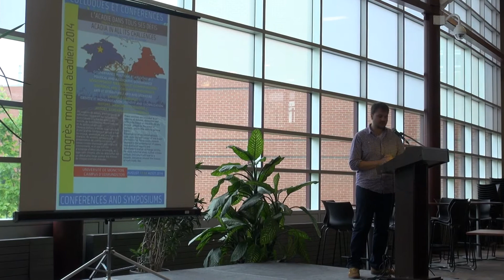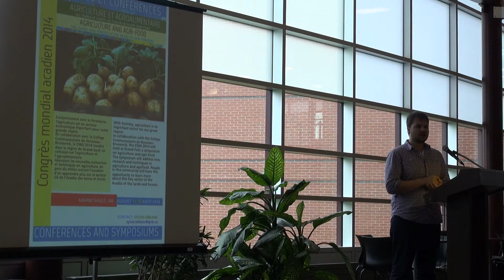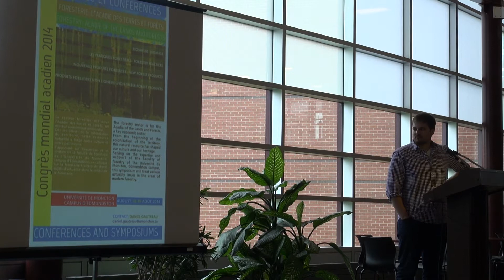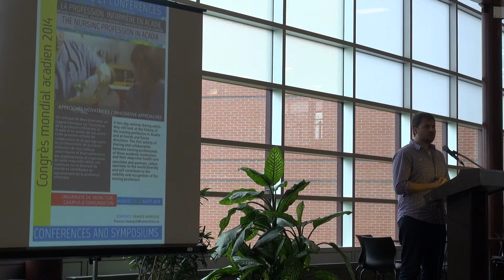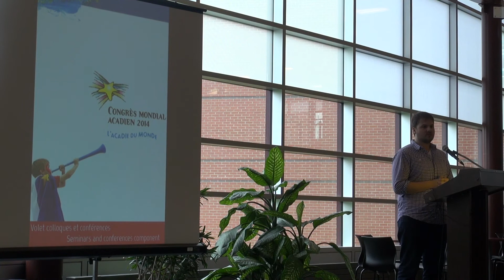Conférence de presse - Colloques et conférences / Press conference - Seminars and Conferences